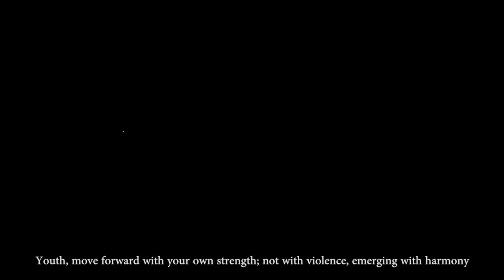Gajipur Alokito Shishu